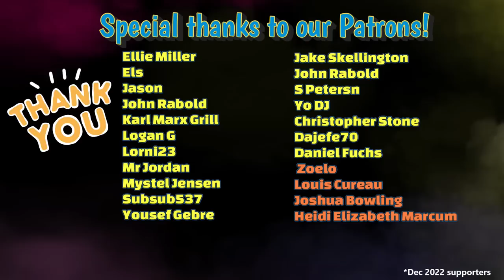Full Metal Jacket (1987) First Time Watching [Movie Reaction]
"I am in a world full of sh*t, yes...but I am alive" 😭
those lines hit differently after we watched this movie!

1:15 - Movie reaction
26:20 - Post-movie discussion